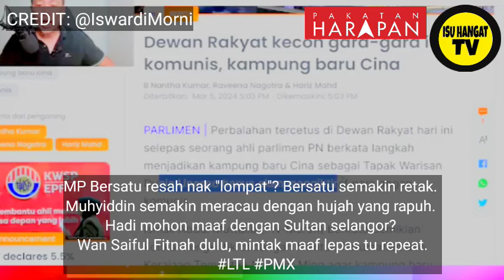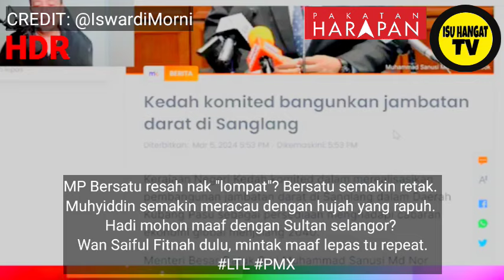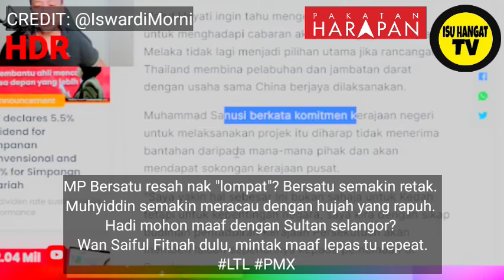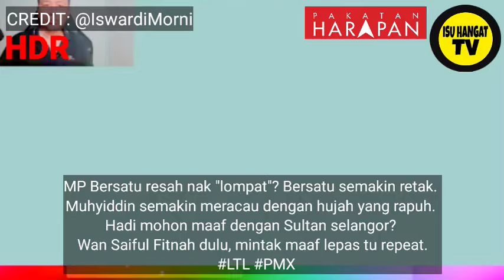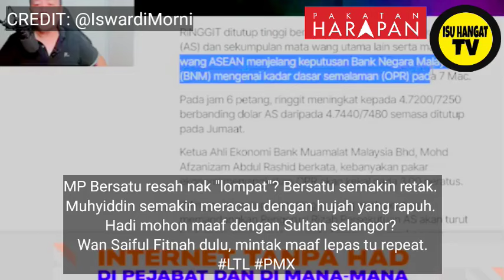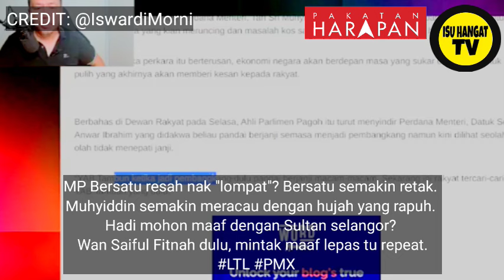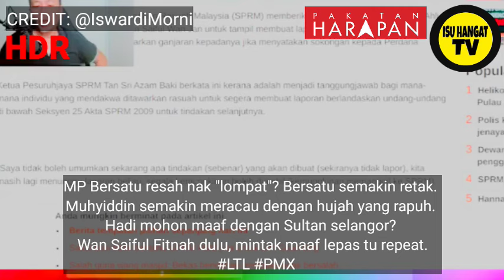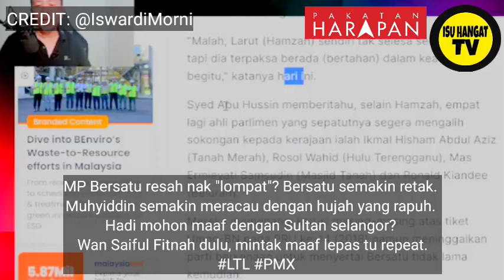GEMPAR! BERSATU BUBAR? MUHYIDDIN MERAGAM?